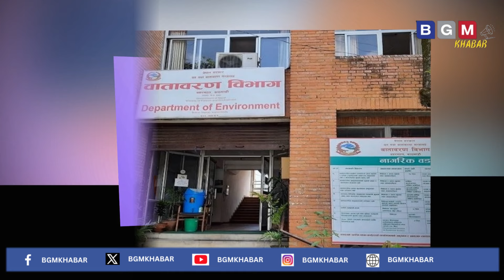Today news 🔴 nepali news | aaja ka mukhya samachar, nepali samachar live | Baishak 22 gate 2081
About video :-  Today news, nepali news , aaja ka mukhya samachar,nepali samachar live , Baishak 22 gate 2081,

nabin khabar,
Nepali news - today news | aaja ka mukhya samachar, nepali samachar live | Baishak 2 gate 2081,